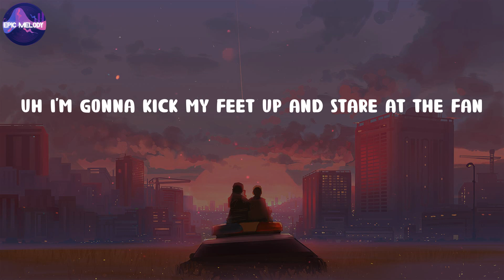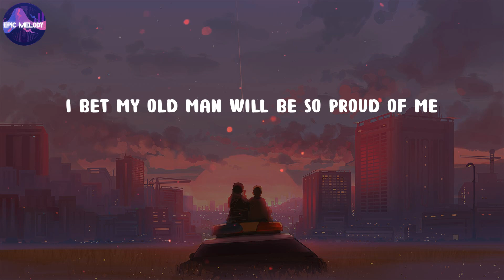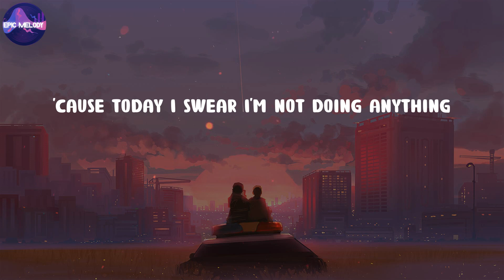Bruno Mars - The Lazy Song (Lyrics)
The Lazy Song (Lyrics) - Bruno Mars

🎤 Lyrics The Lazy Song:
Uh I'm gonna kick my feet up and stare at the fan
Turn the t.v. on
Throw my hand in my pants
Nobody's gon' tell me I cant, no
I'll be loungin' on the couch just chillin' in my snuggie
Flip to MTV so they can teach me how to Dougie
'Cause in my castle I'm the freakin' man
Oh
Oh
'Cause I ain't goin' anywhere